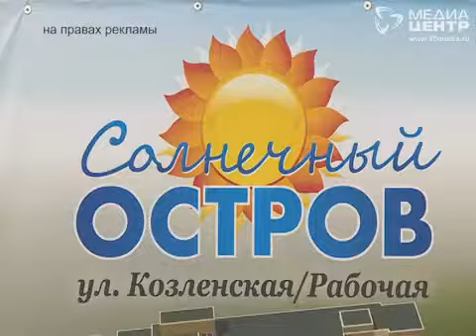На федеральном сайте для дольщиков надежность вологодского застройщика оценили на десять баллов